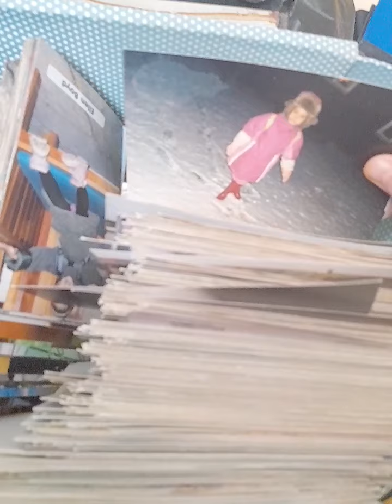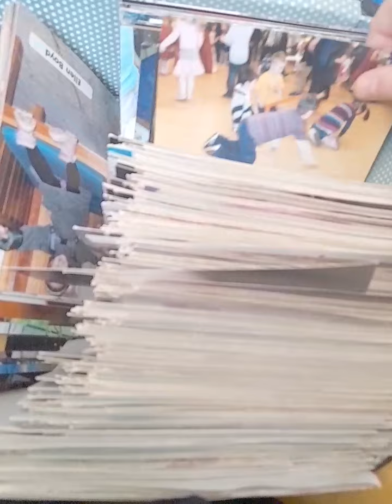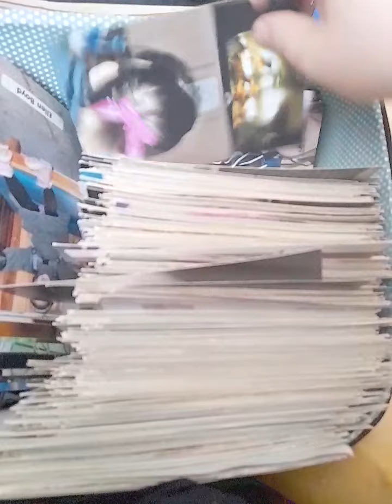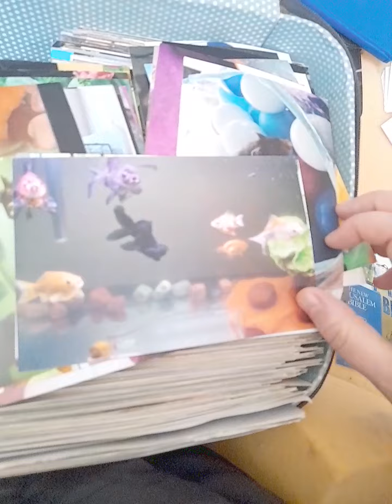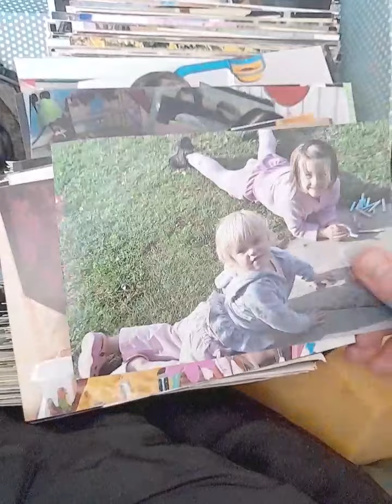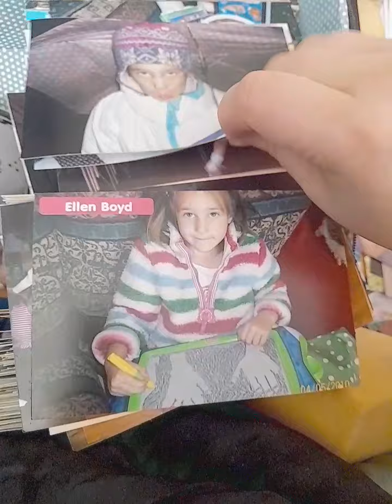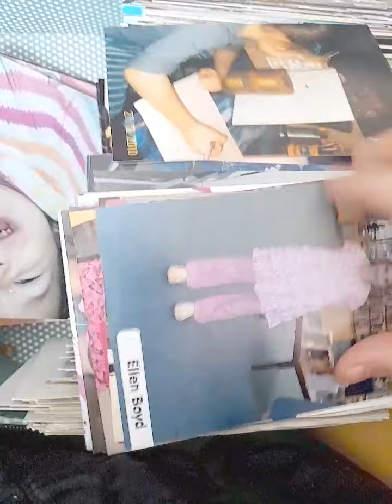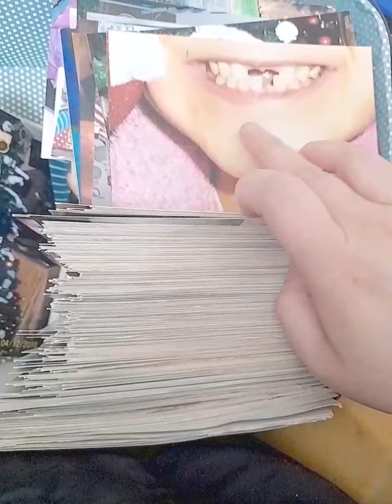-2-God FORGAVE Me A Long Time Ago But The Royals Make Bad History Repeat And Thrive On Curses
0.75x slower speed , will support the visual quality.

To My End Of 10 Ten Years Credits Single Mum
Tortured , Racially Profiled And Socially Cleansed
My Royal Status In Christ Jesus Is Not All Bad News
For God's Name Sake ! Copy Claim Not Allowed !
Perverts Seeing Is Believing !

Not only do they kidnapp children from my poor Tortured family they steal children souls for money !

They should be wacked and hit over the head
not me , coco vs coconut perverse generation!

Children questioning rules & traditions you expect them to automatically follow, is a sign of intelligence, not trouble. Lose the idea that unquestioned obedience is a sign of goodness, no, that's just a person who never thinks for themselves, making them easy to manipulate.

God Hates Divorce in the holy bible
and when someone else pulls off the scab that God was healing me and my daughter.

* I had provided my Daughter Sex Education
from age 8 eight  it should had been
from age 4 four
age  appropriate in every sense
against sexual predictors that I suspect
was her biological father .

1st Corinthians Chapter 6 Flee From Sexual Immorality
Holy Bible Reading That The Demonic Can Not
Remove From Me Even Robbed Or Raped
my no means no my yes means yes. I do not love
abusers where the Schools teach children love
abusers Jesus message for love your enemy 77x7
is for adults NOT for the children sexually abused
I divorced at my Daughter's age two 2.

HOW PHOTOGRAPHY AND AI CAN
BE USEFUL AND OR NOT USEFUL ?

They want to crucify christ all over again , that is what it is . There must be a reason why death attacks a loved one when time stops and only God can make the missing emptiness fulfilled again.

However AI can learn murder mystery and cause of death better than detectives very useful that way.

The words spoken by him at baptism give rebirth by water and holy cold fire 🔥 and the Spirit, making the baptized a member of the Body of Christ. This is a fatherly act.
The living and enduring word of God spoken at the Eucharist transforms bread and wine into the Body and Blood of Christ, offering the family of God the spiritual food necessary for eternal life (John 6:51-56). This, too, is fatherly.“Blessed be the God and Father of our Lord Jesus Christ, who, according to his great mercy, gave us rebirth into the hope of life through the resurrection of Jesus Christ from the dead, into an immortal, undefiled, and unfading inheritance, kept for us in heaven” (1 Pet. 1:3-4).Do not to let any human being become as important as God the Father or Christ our teacher and rabbi, yet neither should we deny that certain people in the Christian community are our spiritual parents.
In 1 John a group of Christian men are addressed as fathers: “I write to you, fathers, because you have known him who is from the beginning” (1 John 2:13-14). By themselves these verses give us warrant to address Church leaders as “father.”On the other hand, when the rich young man asked Jesus what he must do to inherit eternal life, our Lord replied, “Honor your father and mother” (Matt. 19:19; Luke 18:20). He excoriated the Pharisees for neglecting this commandment (Mark 7:10-13). Following Jesus, the early Church taught children to obey their parents and parents to treat their children well (Eph. 6:1-3; Col. 3:20-21).the title “father” is forbidden, the titles “teacher” and “doctor” (which comes from the Latin word doctor and means “teacher”) are forbidden: “Do not call anyone teacher, because your teacher is one, the Christ” (Matt. 23:10). Similarly, the title “rabbi” is forbidden.the Pope father of the Catholic Church?According to Catholic tradition, the apostolic see of Rome was founded by Saint Peter and Saint Paulpope's father?What do I call the pope? Address him as "Your Holiness" or "Holy Father.What does God mean by the fatherless?The fatherless may know God now in a way that those with good dads never will. For the fatherless, Psalm 68:5What is the golden rule for Christianity?
Golden Rule, precept in the Gospel of Matthew (7:12): “In everything, do to others what you would have them do to you.